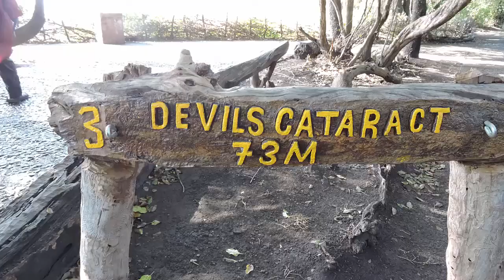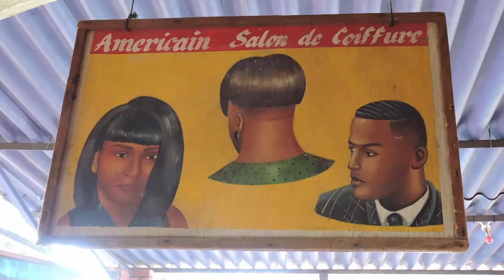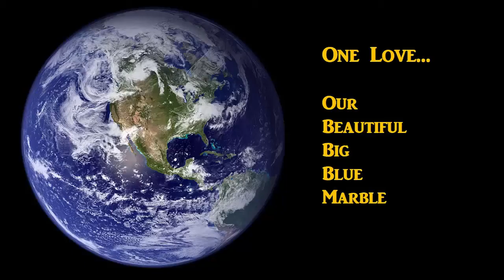African Safari: Victoria Falls and Zimbabwe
Highlights: Victoria Falls and Zimbabwe wildlife.